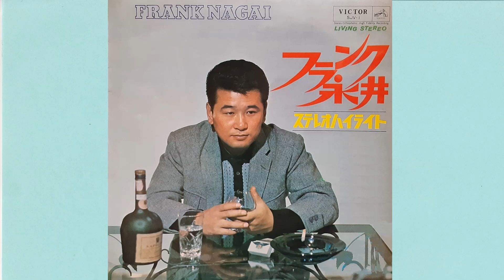フランク永井 有楽町で逢いましょう